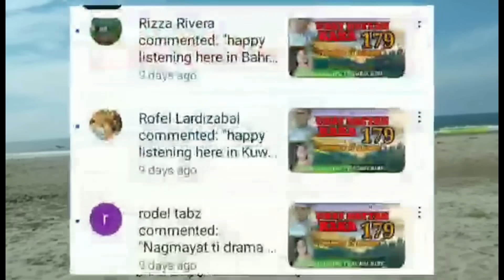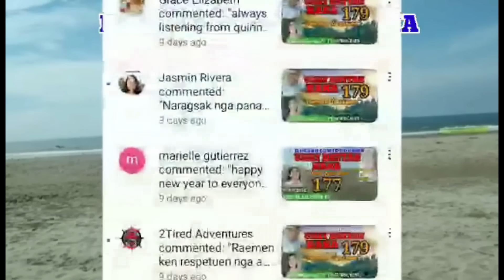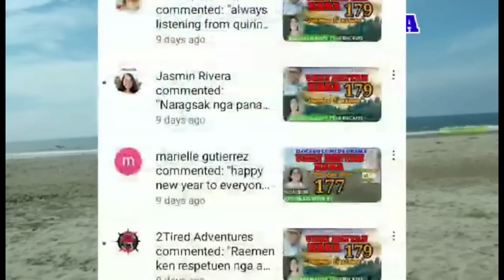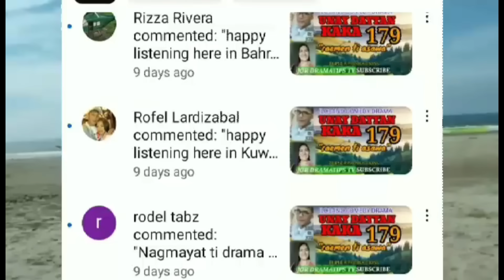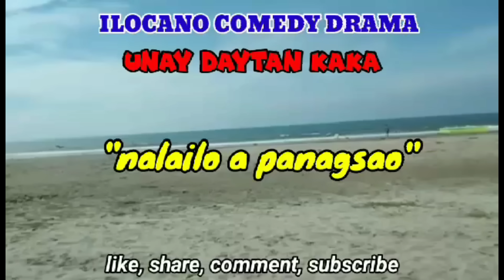NALAILO A PANAGSAO#181